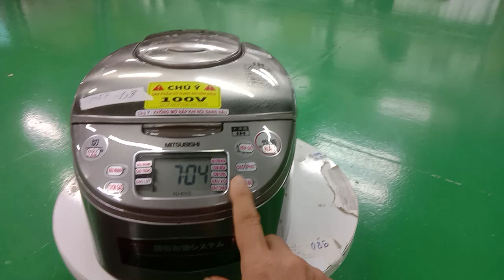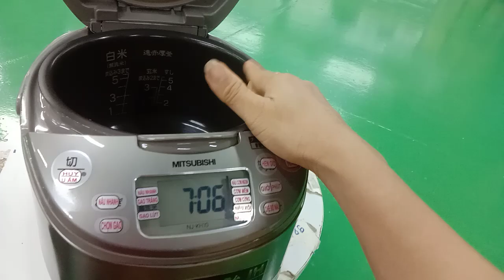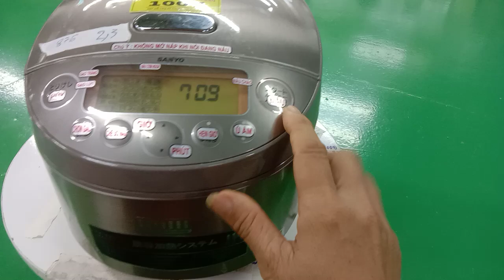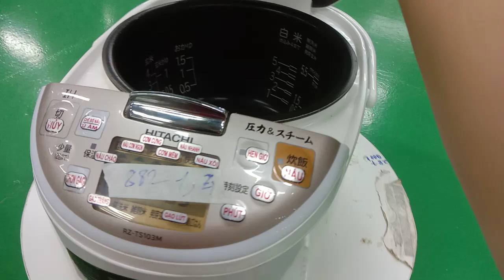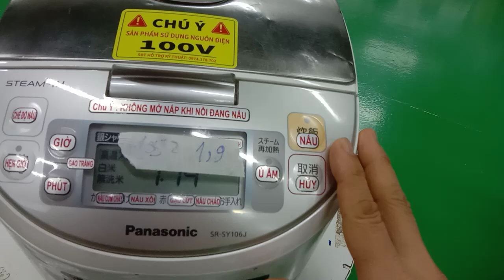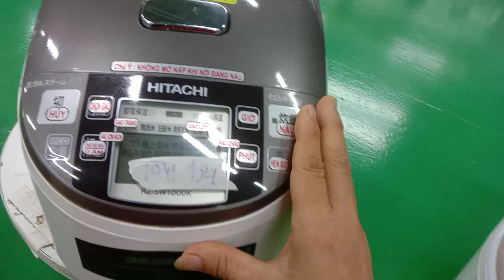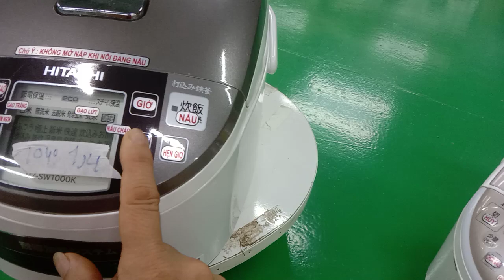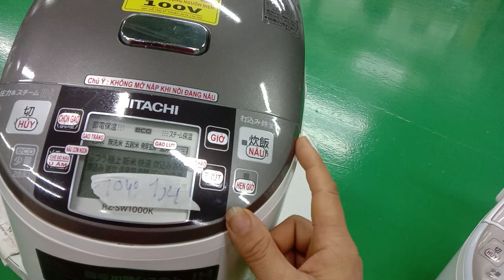lên giá năm mẫu nổi cơm điện nội địa nhật giá chỉ 1 tr 2 ai nhu cầu liên hệ 0336.148.716